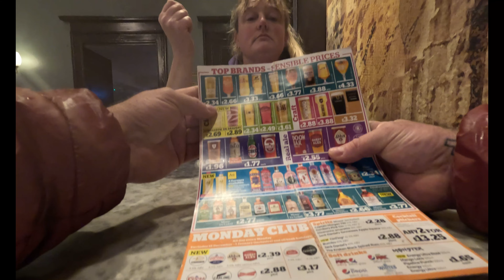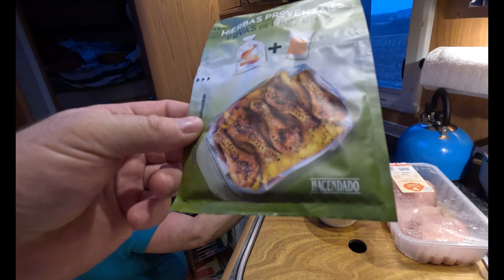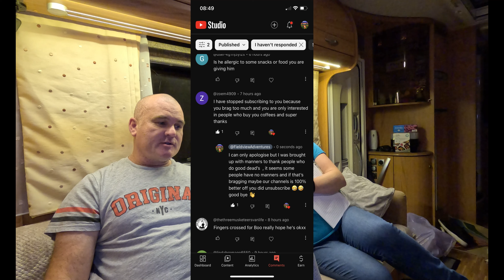WINTER VAN LIFE | SKIPTON Was a wash out !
Full time vanlife in the uk as we explore our new burstner argos motorhome

In this video we head into skipton witch was a bit of a washout and we try there award winning fish and  chips .

My equipment I use on my motorhome::

Dash cam

Renogy mppt controller
Renogy 100amp lithium batteries
Renogy 60amp dc to dc charger
Renogy 1000watt inverter
4g antenna
Head torch
Blink cctv canera system
Blink canera mounts
Gas leak detector
Ridge monkey XL

Camera equipment::::::::::

Sony zv1
Boya shotgun mic
DJI mini 2 drone
Go pro polar pro nd filters

Cleaning products::::::::::::
Window scratch remover
Window cleaner

Dash cam

Renogy mppt controller
Renogy 1000watt inverter
4g antenna
Head torch
Blink canera mounts
Gas leak detector
Ridge monkey XL

Cleaning products::::::::::::
Window scratch remover
Window cleaner